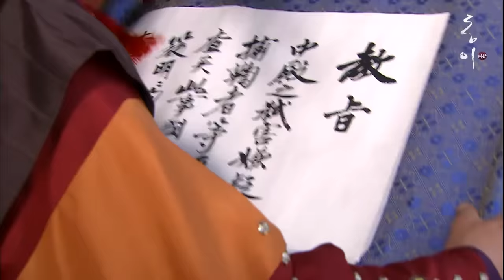[동이] 장희빈에게 차갑게 대하는 숙종 옛드 (MBC100628방송)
Dong Yi(동이), Ep 57, MBC TV
조선 역사 상 처음으로 궁중 최하층 무수리 신분에서 내명부 최고의 품계에 오른 숙빈 최씨의 이야기

동이 FULL버전 다시보기
▶ WAVVE로 go go!